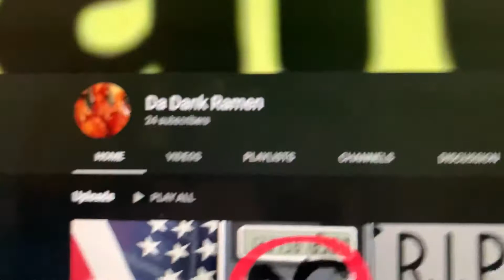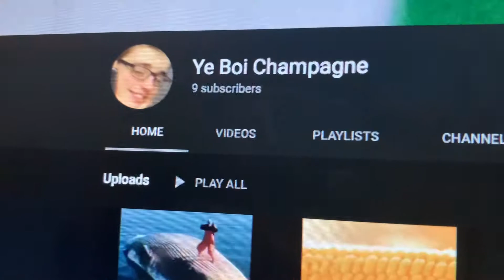Introductory Video | QUALITY CRINGE | Hosted by PeasantPlayz